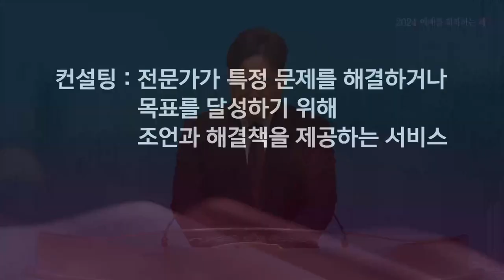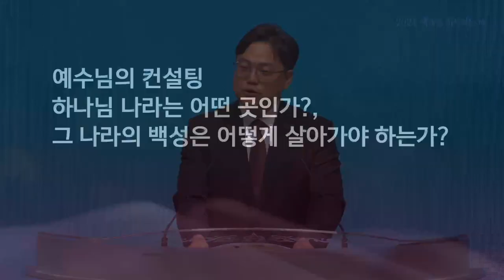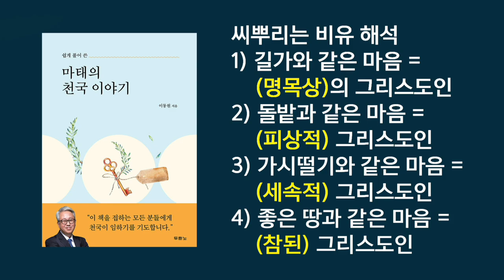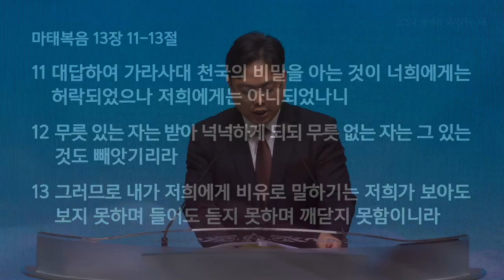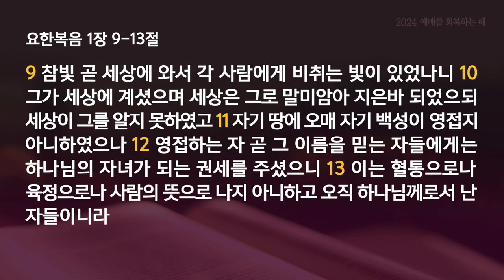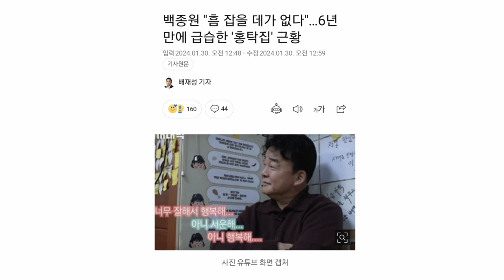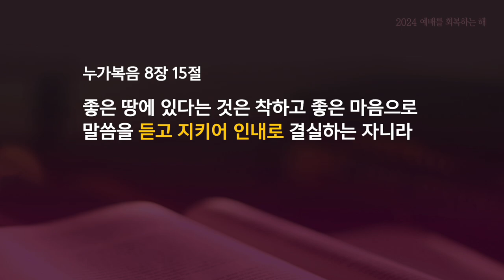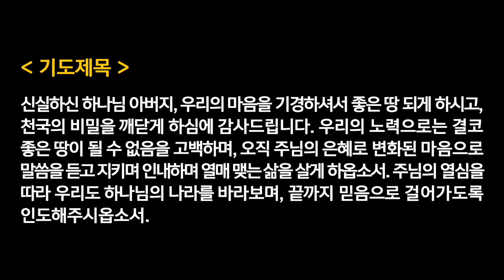수요찬양예배 - 이준규목사 | 천국 백성 컨설팅